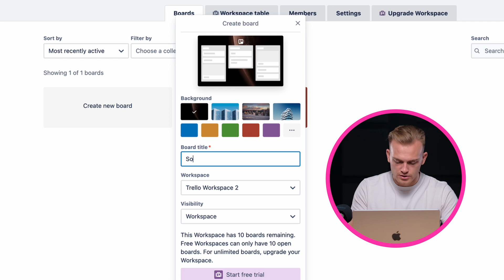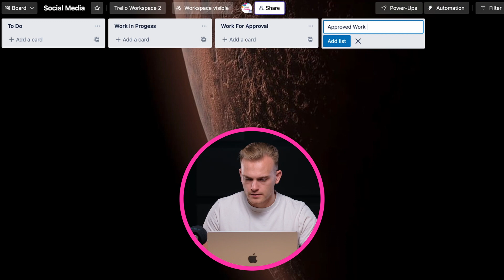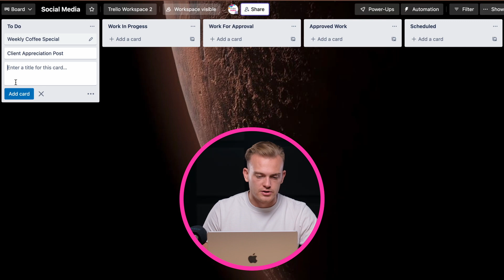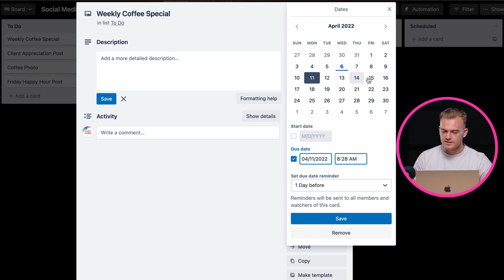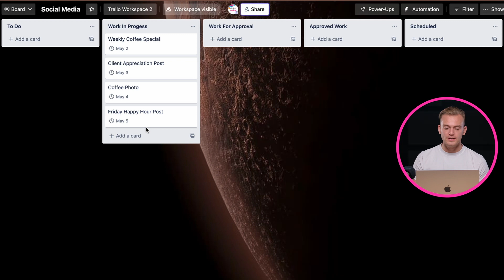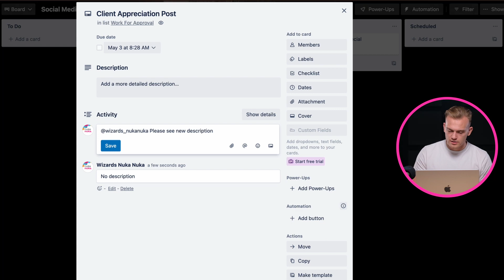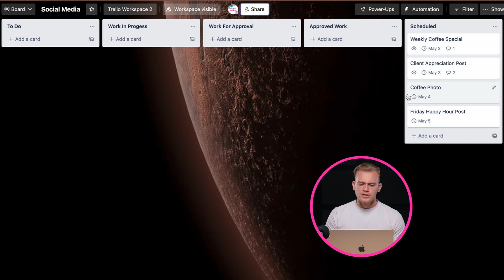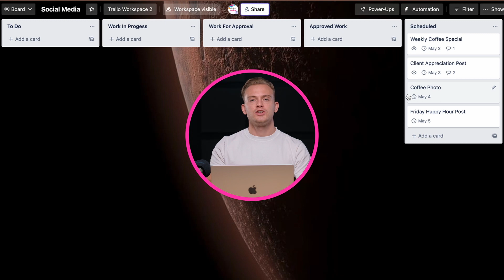Trello and Mastering Your Social Media Planning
Trello is a powerful visual management software. You can use this software to really master your social media planning game. Clients find it useful and agents/consultants find it effective. Master Trello now and master your social media management game!